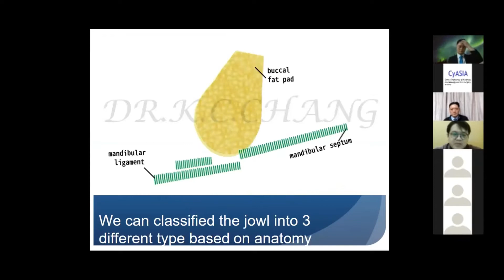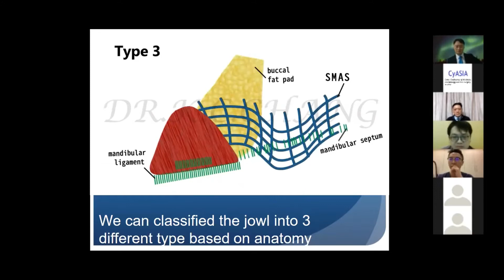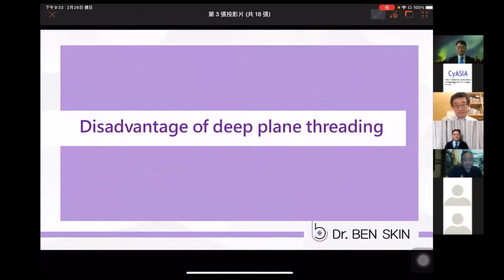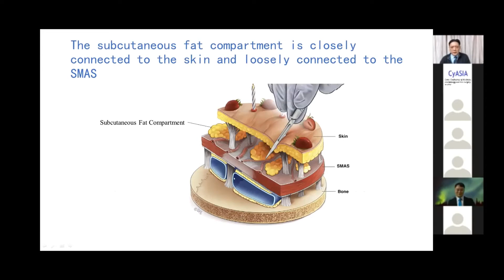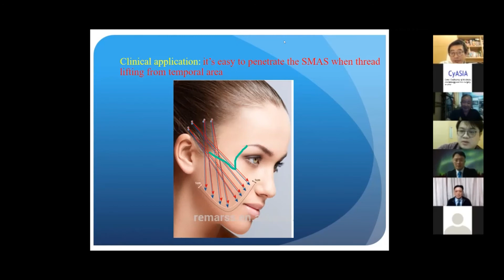[Teaser] The Risks and Tricks of Deep Plane Threading in Facial Aesthetics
Skin Surgery​

Chairs:
Dr. Patrick HUANG
President of CyASIA and Executive Director of Taiwan Dermatological Association, TAIWAN

Dr. Paisal RUMMANEETHORN
Special Advisor of CyASIA and Dean to School of Antiaging and Regenerative Medicine, Mah Fah Luang University, THAILAND

Panelists:
Dr. Kuang Cheng CHANG
Accreditation Council Member, Taiwan Academy of Facial Plastic and Reconstructive Surgery, Taipei, TAIWAN

Dr. Ben LIANG
Chief Physician, Dr. Shine Clinic, TAIWAN

Dr. Seungmin OH
Director, ON Clinic, Seoul, and Executive Director, Korean Association for Lasers, Dermatology and Trichology, SOUTH KOREA

Dr. Yuguang ZHANG
Professor and Chief, Division of Cosmetic Surgery, Shanghai Ninth People’s Hospital, Shanghai JiaoTong University, CHINA